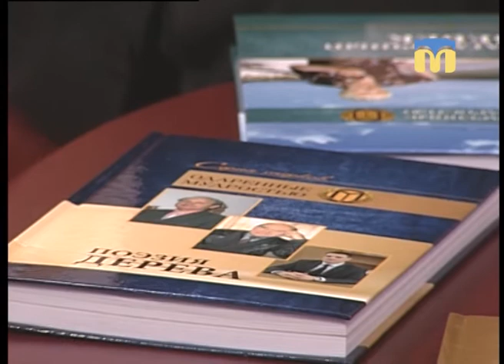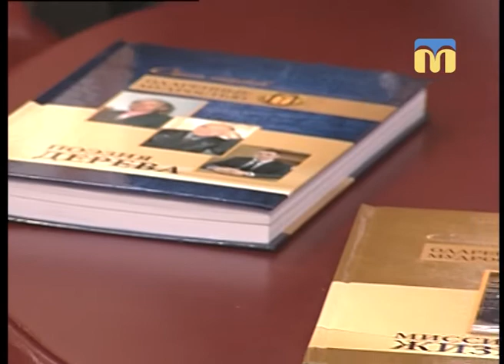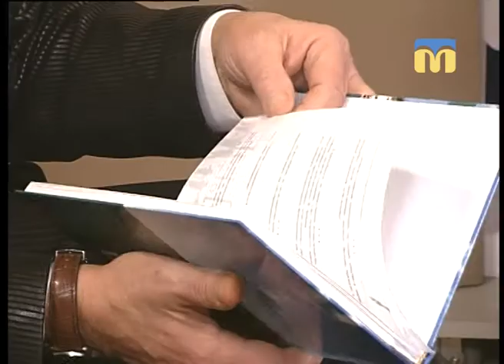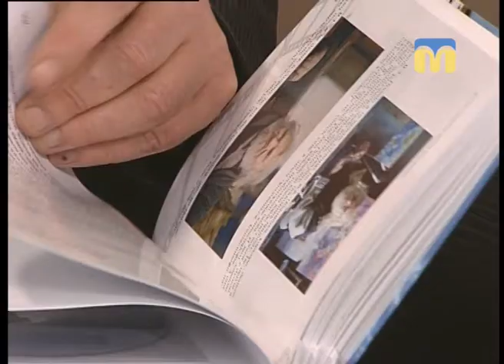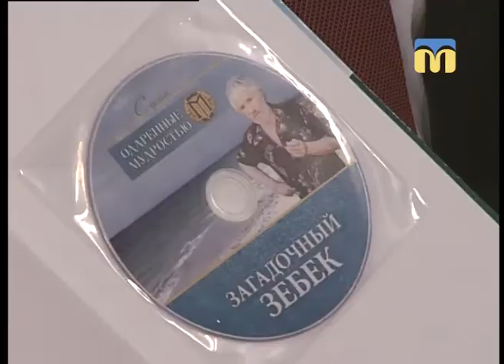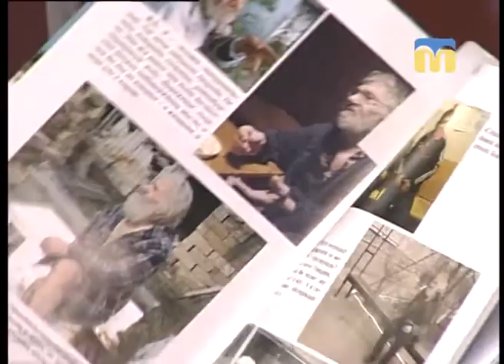Розмова на тему. Проект «Обдаровані мудрістю» - 9.01.2018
Гості студії: керівник ініціативної групи проекту «Обдаровані мудрістю» Олексій Геращенко, а також Ганна Румянцева, директор видавництва "Іліон".

Ведучий програми "Розмова на тему"  - Олександр Топчій.